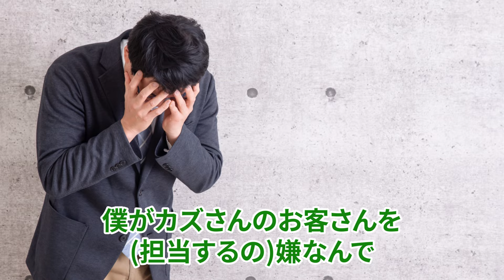現場を引退したい人必見！脱職人の流れを完全解説